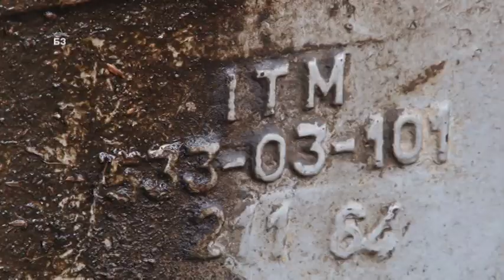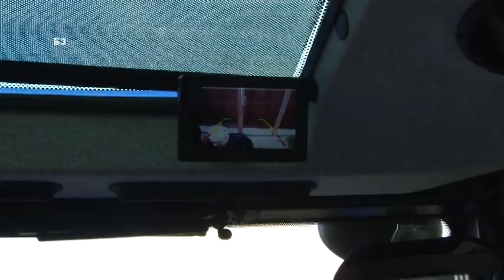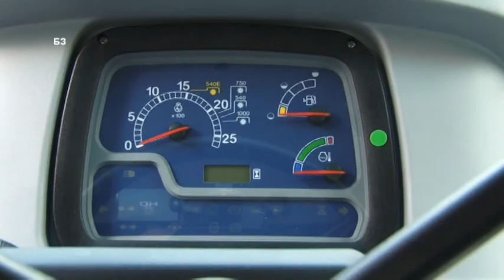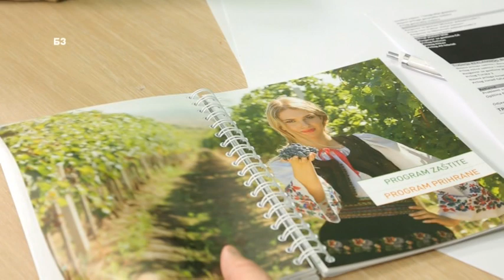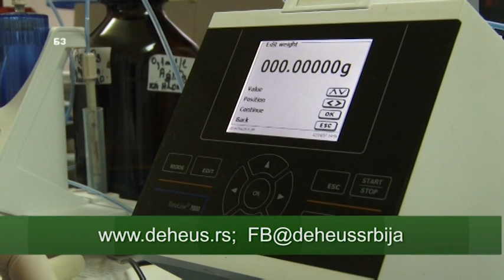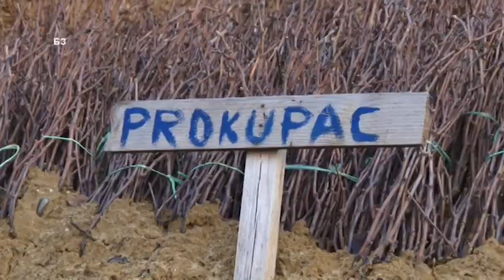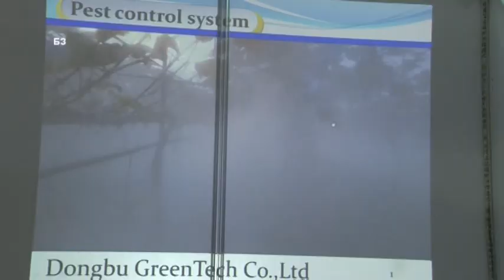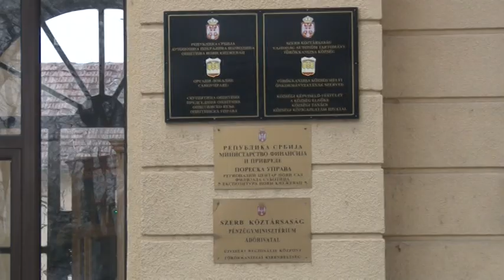Bolja zemlja za 24.12.2017.